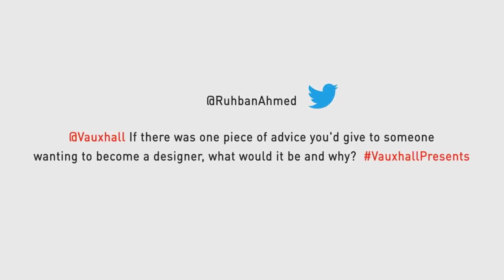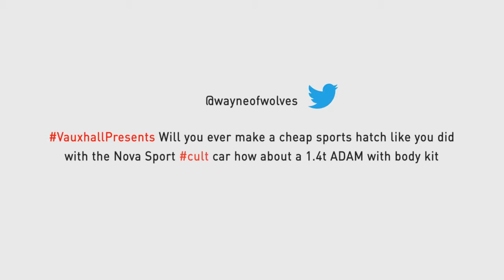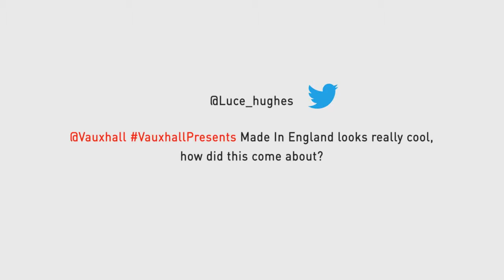VAUXHALL VICE PRESIDENT OF DESIGN ANSWERS YOUR TWITTER QUESTIONS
MARK ADAMS IN A Q & A SESSION ABOUT FUTURE VAUXHALL MODELS. KEEP AN EYE ON MARK - HE HAS GOT THE TALENT & ABILITY TO TAKE OVER FROM THE RATHER STAID ED WELBURN AS THE FIRST NON US HEAD OF GM WORLDWIDE DESIGN